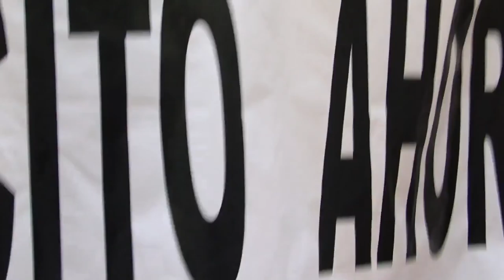Lo que pasó antes de que Bulnes se fuera del ex Congreso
Lo que pasó antes de que ministro Bulnes se fuera del ex Congreso, durante la Toma del Congreso en Santiago de Chile por parte de varias organizaciones ciudadanas. Subido originalmente por ChileEnDirecto. 20/10/2011.